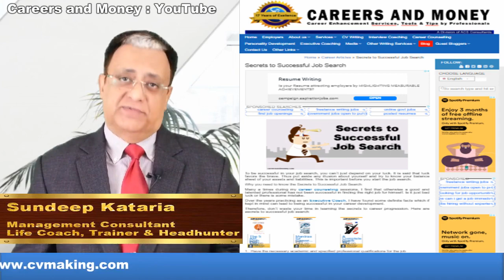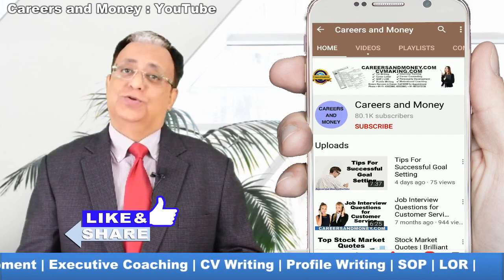Secrets to Successful Job Search नौकरी जल्दी पाने का रहस्य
• Mobile Phone
• Tripod Stand
• Photography Backdrop
• Photography Light Kit

careersandmoney
Sundeep Kataria

impress interviewer
impress recruiter
recruitment consultants
job interview
job search
job interview training
how to impress interviewer
Job change